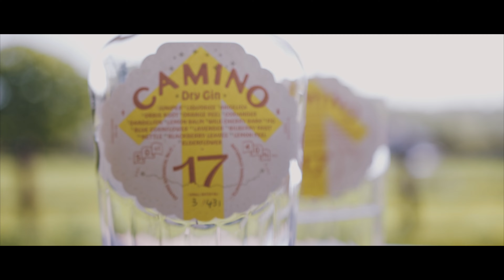T H E F A R M C L U B - W E L L B E I N G F E S T I V A L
Farm club - well being festival

Video created by K.U.I.C | Visual Production Company
Location: 23 Radium St, Ancoats, Manchester, M4 6AY, United kingdom